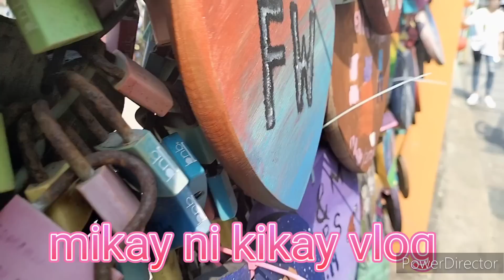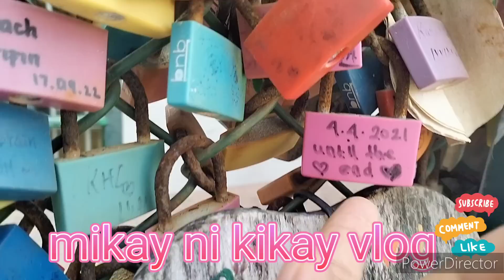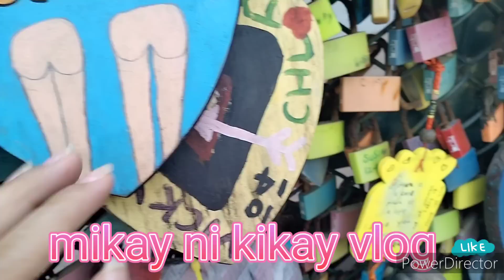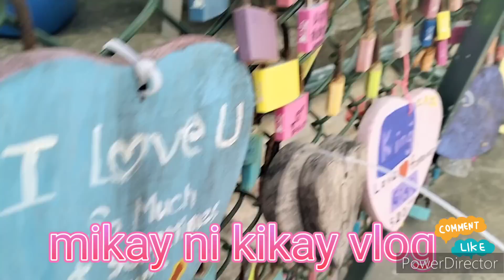love Lock 🔐 At Cheung chao island 🏝️🏖️🏝️🏖️